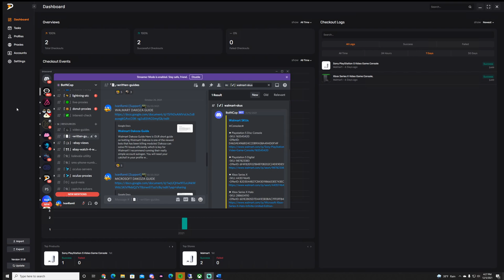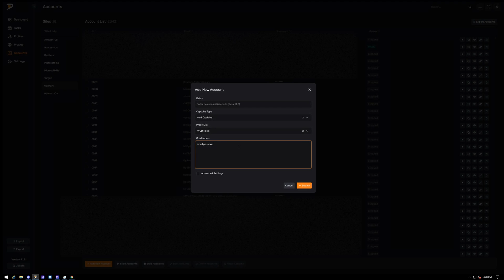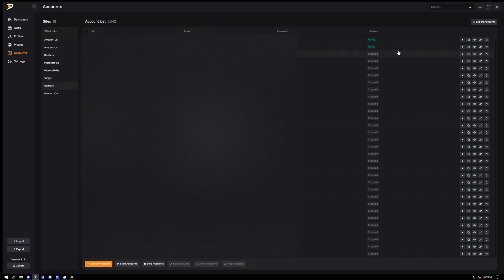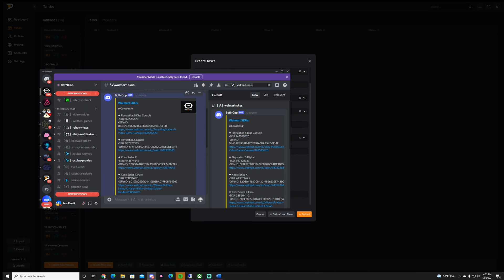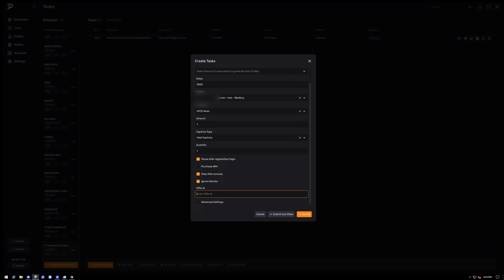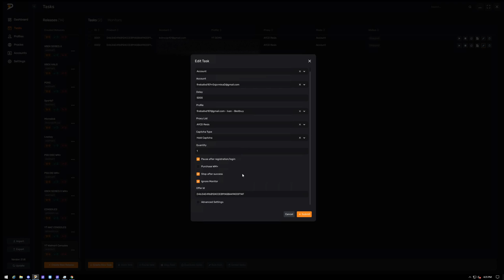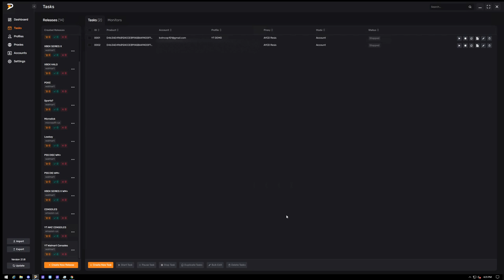Dakoza AIO Walmart Guide | Walmart Consoles Dakoza Tutorial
Dakoza AIO Walmart PLUS Guide for Consoles - In this Dakoza Tutorial we cover how to use DakozaAio on Walmart. Dakoza is a new and upcoming bot, One of the Best Walmart Bots if you know How to Set Up Dakoza correctly!

BotNCop has Monitors for every site such as Amazon, Walmart, Target, BestBuy & more that alert the SECOND high demand items like the PS5 Restock! We also have Dakoza Guides, & many other tutorials as well! NOT TO MENTION, we offer ONE ON ONE Bot Support!